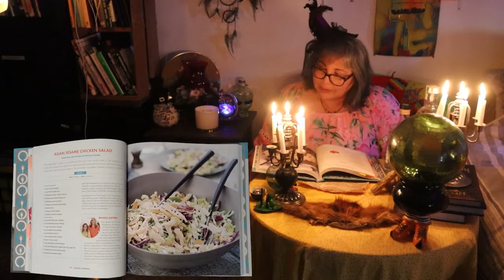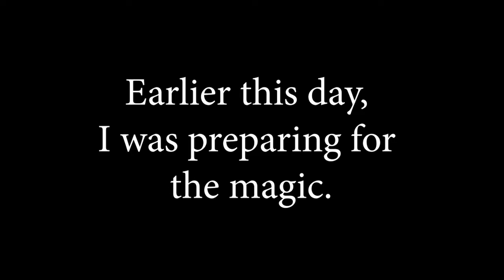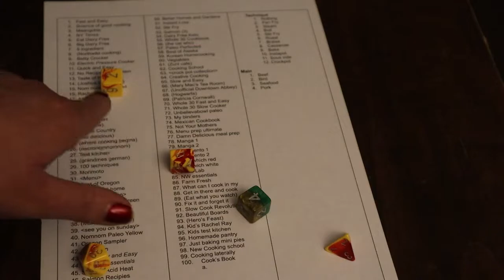Deena Witch Sees The Future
I came up with a fun way to menu plan which I explain towards the end of the video and I added a little witchy flair to it!

You need percentile dice, two 6 sided dice and one 4 sided die.  Then label your cookbooks 1 - 100,  The techniques are:  1: nothing 2: pan fry  3: steam  4: boil  5: stir fry  6: roast  7: braise 8:casserole  9: Bake  10: instapot
11: sous vide  12: crockpot.  The 4 mains are:  1: Beef  2: poultry  3:  seafood and 4: Pork.    You can make the categories anything you would like, if you want to change it up.